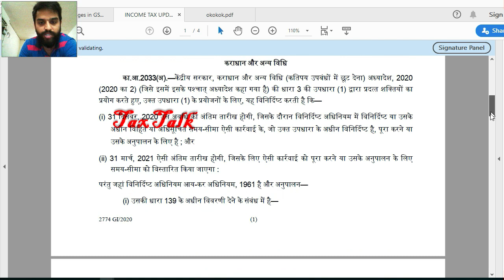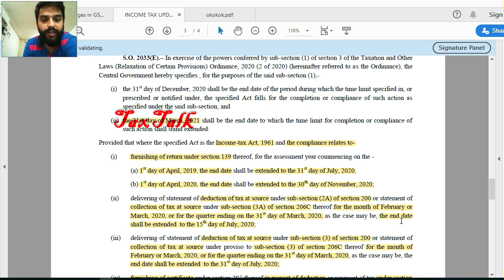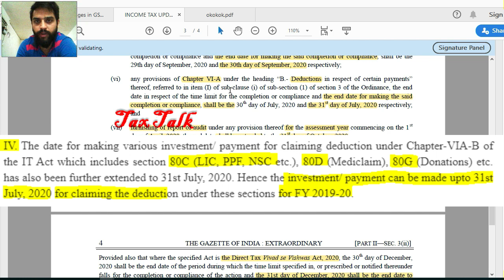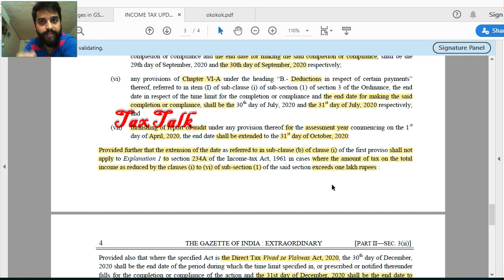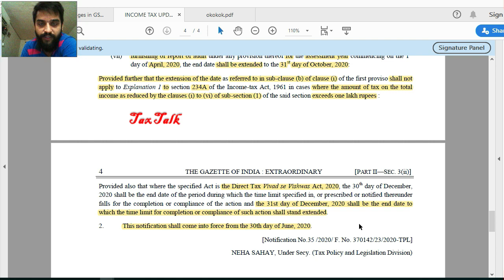Income Tax Latest Amendments Notified, Extended Due Dates for TDS & Income Tax Return filing 19-20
Alert Income Tax Latest Amendments Notified, Latest Changes for TDS & Income Tax Return filing 19-20

cbic,
gstn,
ITR FILING DUE DATE EXTENDED FOR AY 2019-20,
WHAT IS THE LAST DATE FOR ITR FILING OF FY 2018-19,
ITR FILING DUE DATE EXTENDED FOR AY 2020-21,
WHAT IS THE LAST DATE FOR ITR FILING FOR FY 2019-20,
PAN AADHAAR LINKING DUE DATE EXTENDED,
TDS RETURN LAST DATE FOR QTR JAN-MARCH 2020 EXTENDED,
INTEREST RATE ON TDS LATE PAYMENT,
INCOME TAX RETURN FILING DUE DATE EXTENDED,
ITR NEW FORMS LATEST CHANGES,
INCOME TAX LATEST UPDATES ON TDS RETURN FILING,
HOW TO FILE ITR1,
TAX TALK

Tax Talk
CA Gurpreet Singh